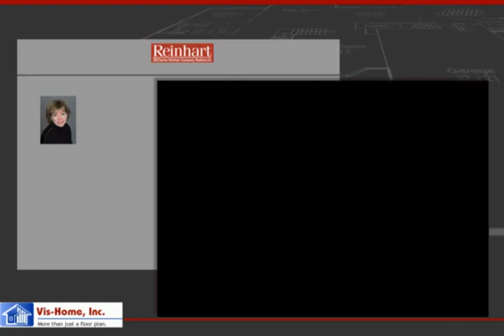360 Hilldale Street